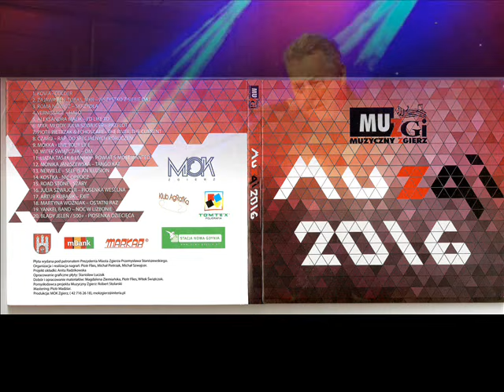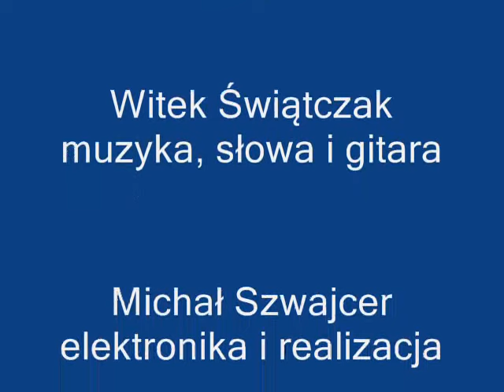JULIA SZWAJCER Piosenka weselna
Powstała ok. 10 lat temu piosenka została napisana przez Witka Świątczaka dla Agnieszki i Jarka, i zaśpiewana  na ich weselu. Teraz pięknie wykonała ją Julia Szwajcer, Witek zagrał na gitarze, a elektronikę zaaranżował i nagranie zrealizował Michał, mąż Julii.